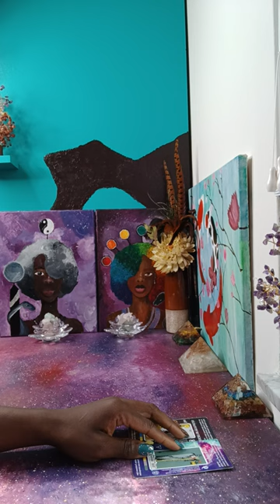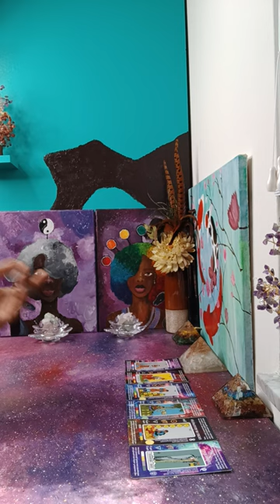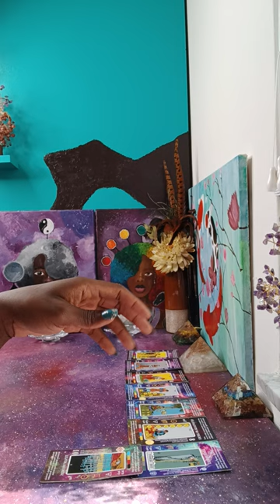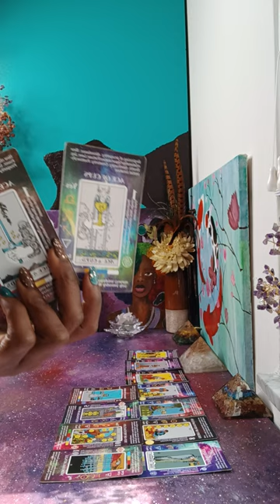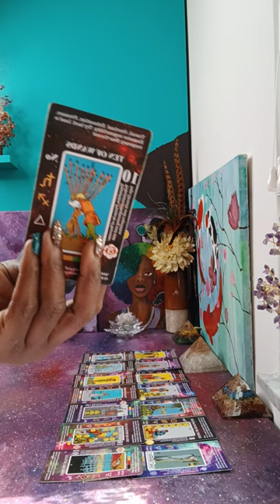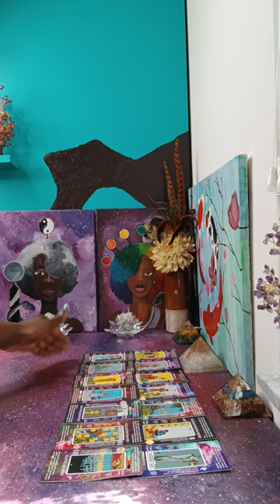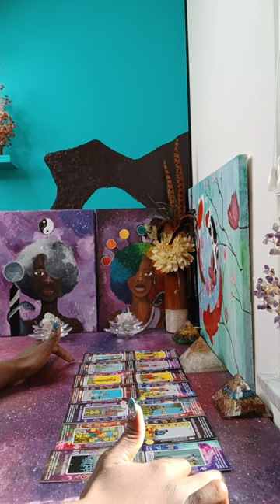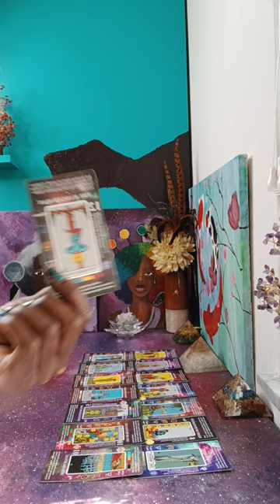Po*soning, Anger, Escape, Bribery, and someone disrespected their Soul-guide